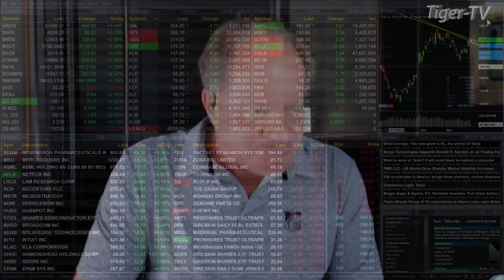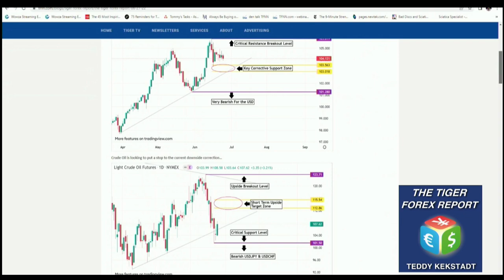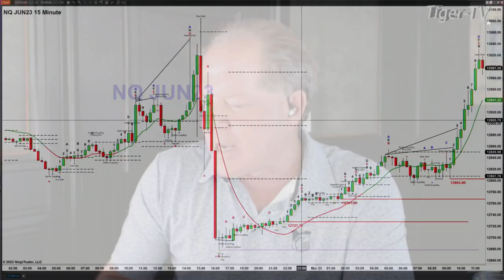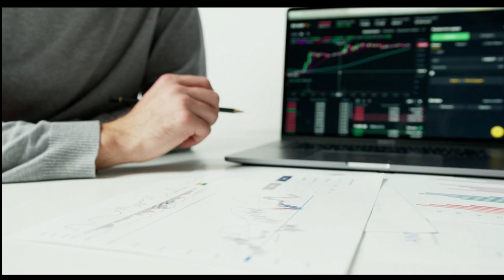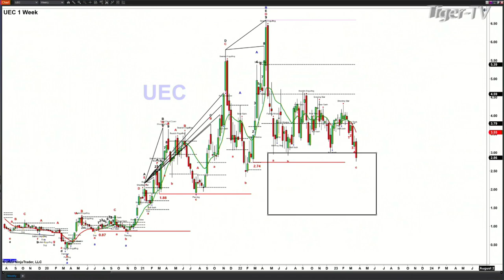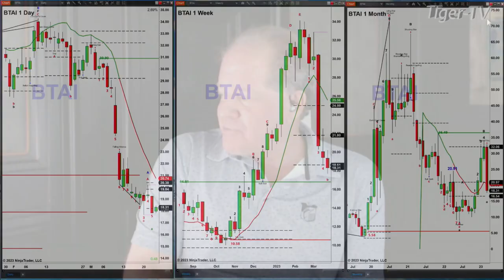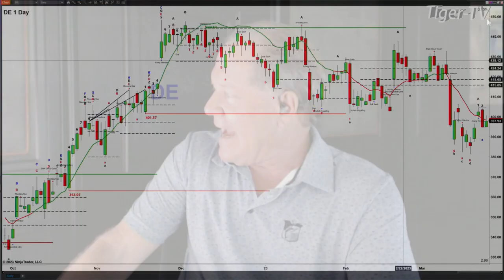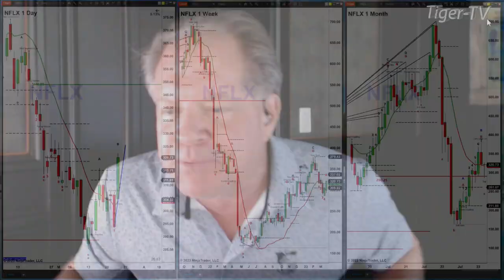March 23rd, The Trader's Edge with Steve Rhodes on TFNN - 2023